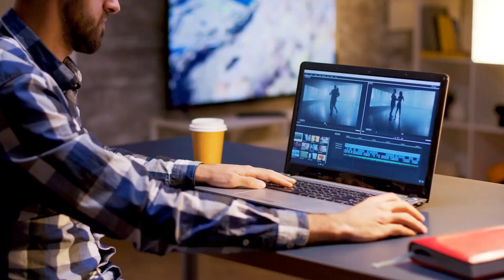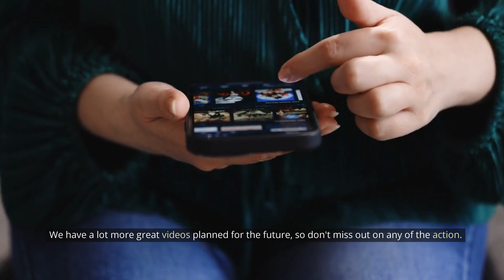8 Golden Rules to Show Her That You're a Confident Man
Are you looking to become a more confident man? Do you want to show the special woman in your life that you're a strong and capable person? If so, then this video is for you!

In this video, we'll be discussing 8 golden rules that you can follow to boost your confidence and show her that you're a confident man. These rules will help you become the best version of yourself and attract the right kind of attention.

So if you're ready to take charge of your life and show her that you're a confident man, be sure to watch this video until the end.

classy lady etiquette,
high class society etiquette,
101 ways of an elegant woman,
how to be elegant and classy woman,
class in a woman,
the lady etiquette,
modern lady etiquette,
sophisticated woman,
classy lady etiquette,
101 ways of an elegant woman,
the lady etiquette,
8 golden rules to show her that you're a confident man,
what type of woman is an alpha male attracted to,